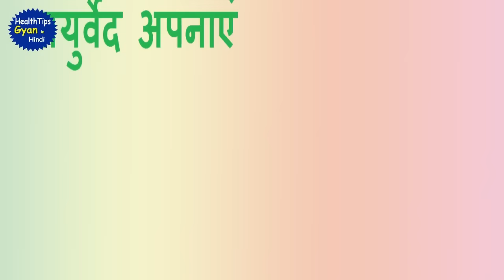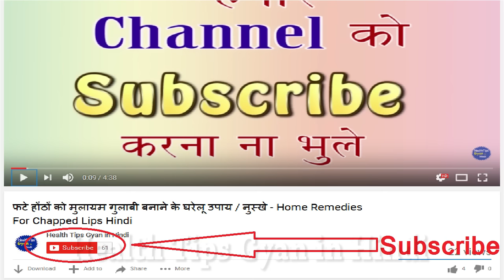Get rid of Unwanted hair & make skin fair in 5 minutes/ Remove Unwanted Hair Permanently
नेचुरल तरीके से अनचाहे बाल हटाने के जबरदस्त घरेलु उपाय और त्वचा को गोरी बनाये, चेहरे से अनचाहे बाल हटाने के घरेलू उपाय